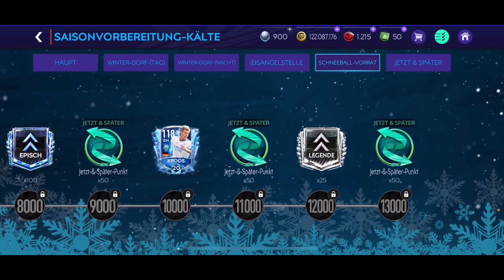Aurora Pass VS Saisonvorbereitungs Pass! Welcher Pass lohnt sich mehr?!🤔🔥" FIFA Mobile 21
Herzlich Willkommen auf meinem Kanal :D

Hier kommen regelmäßig FIFA Mobile Videos und Streams!
Ich wünsche dir viel Spaß beim Video :D